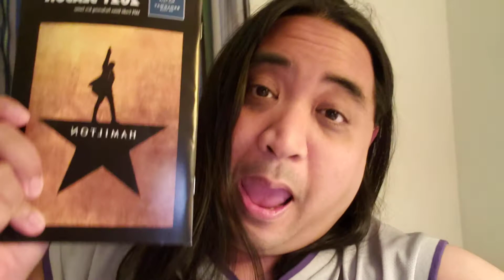2021 in Leeland (10-1-21): Day 274 of 365...October, Release the Halloween, and "Hamilton"